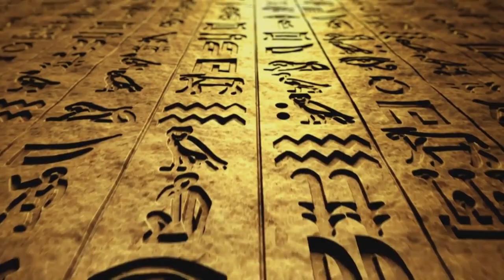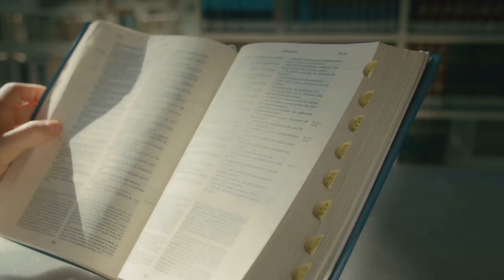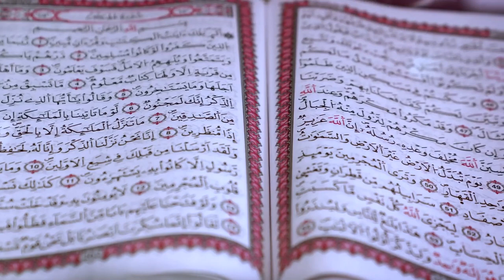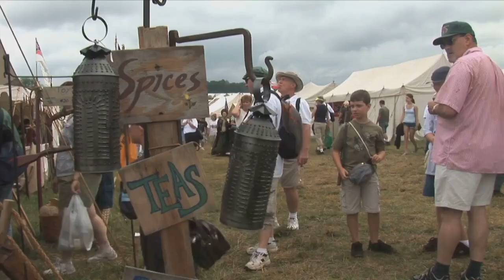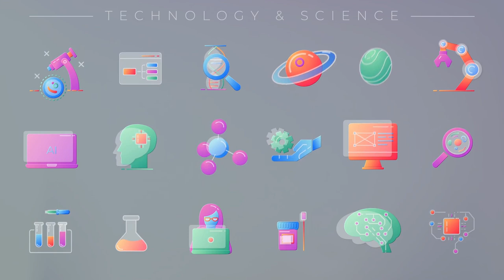The History Behind Some Fun facts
Get to know how some history came about